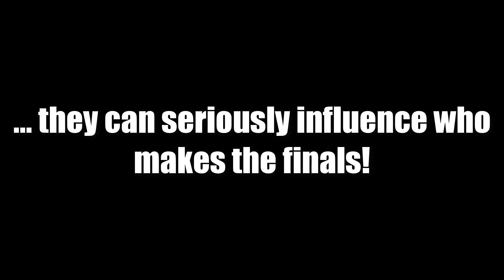BPL -2016/17 Season - Match Night 5 - Mount Pleasant Mavericks